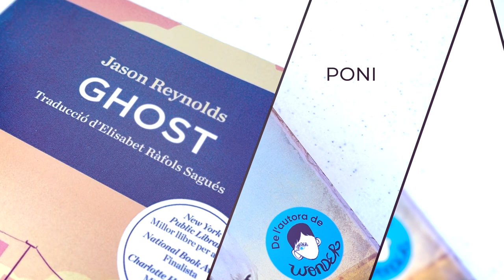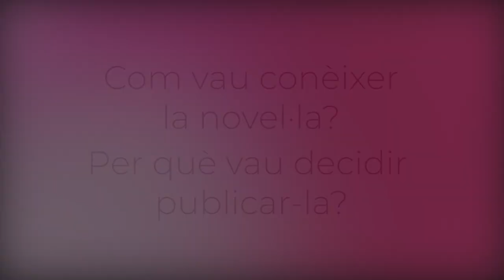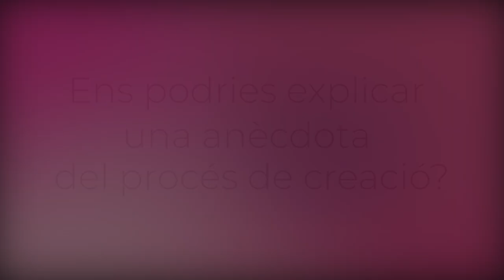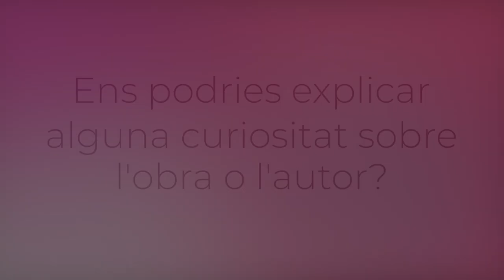Categoria 12-14 anys - Vídeos dels autors, traductors o editors de les obres